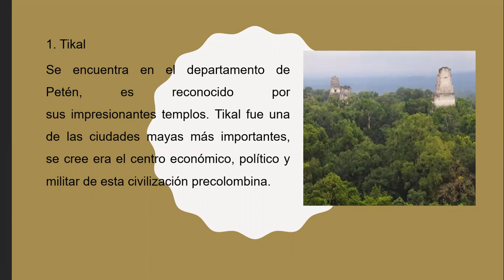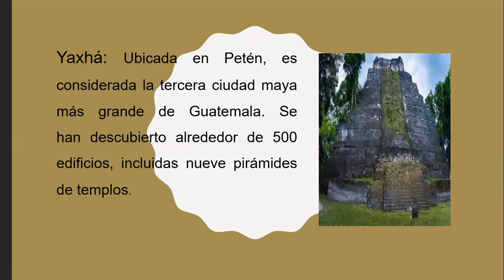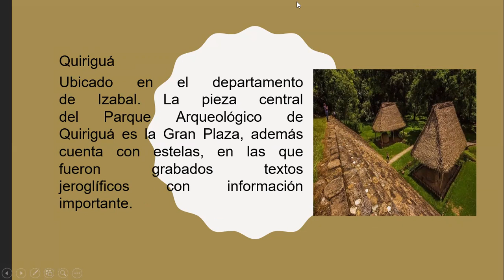Primero Básico - Culturas e Idiomas Mayas - Clase 04 cuarto Bloque